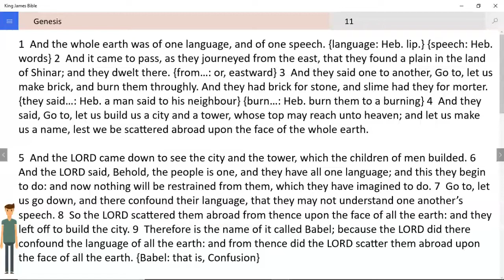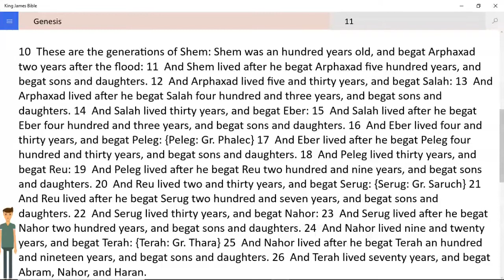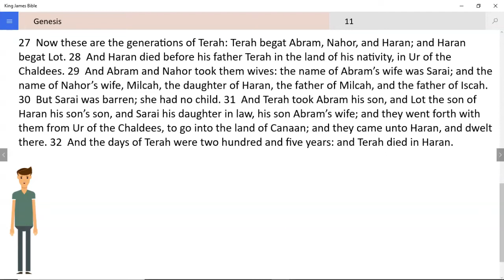GENESIS 11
GENESIS  11  1  And the whole earth was of one language, and of one speech. {language: Heb. lip.} {speech: Heb. words} 2  And it came to pass, as they journeyed from the east, that they found a plain in the land of Shinar; and they dwelt there. {from…: or, eastward} 3  And they said one to another, Go to, let us make brick, and burn them throughly. And they had brick for stone, and slime had they for morter. {they said…: Heb. a man said to his neighbour} {burn…: Heb. burn them to a burning} 4  And they said, Go to, let us build us a city and a tower, whose top may reach unto heaven; and let us make us a name, lest we be scattered abroad upon the face of the whole earth.

5  And the LORD came down to see the city and the tower, which the children of men builded. 6  And the LORD said, Behold, the people is one, and they have all one language; and this they begin to do: and now nothing will be restrained from them, which they have imagined to do. 7  Go to, let us go down, and there confound their language, that they may not understand one another’s speech. 8  So the LORD scattered them abroad from thence upon the face of all the earth: and they left off to build the city. 9  Therefore is the name of it called Babel; because the LORD did there confound the language of all the earth: and from thence did the LORD scatter them abroad upon the face of all the earth. {Babel: that is, Confusion}

27  Now these are the generations of Terah: Terah begat Abram, Nahor, and Haran; and Haran begat Lot. 28  And Haran died before his father Terah in the land of his nativity, in Ur of the Chaldees. 29  And Abram and Nahor took them wives: the name of Abram’s wife was Sarai; and the name of Nahor’s wife, Milcah, the daughter of Haran, the father of Milcah, and the father of Iscah. 30  But Sarai was barren; she had no child. 31  And Terah took Abram his son, and Lot the son of Haran his son’s son, and Sarai his daughter in law, his son Abram’s wife; and they went forth with them from Ur of the Chaldees, to go into the land of Canaan; and they came unto Haran, and dwelt there. 32  And the days of Terah were two hundred and five years: and Terah died in Haran.